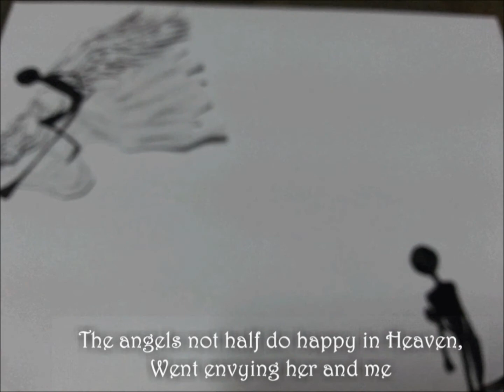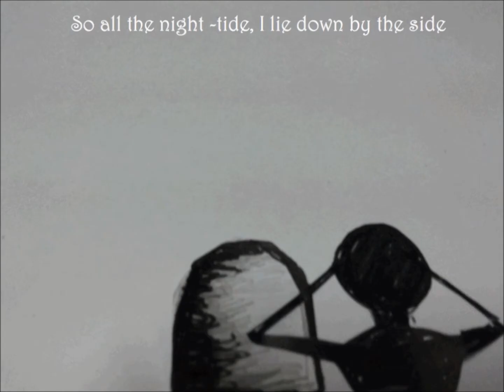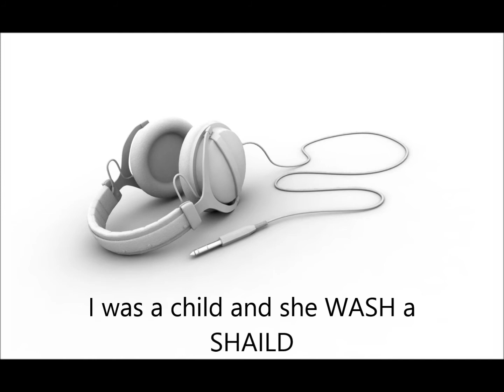Annabel Lee Paper Animation